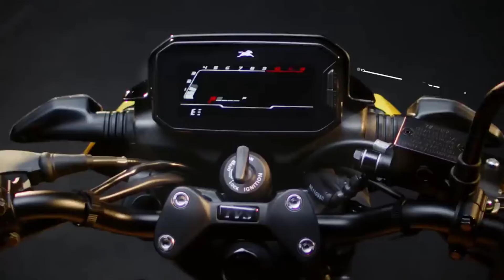🔥⚡TVS New Raider 125 Review In India||TVs New Bike price, millege ,all detail💯🙏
follow kar lo please

TVs raider price all details of 125

TVs new bike raider 125 price in india

TVs new bike reviews

raider125 best bike reviews

full review Kawasaki bike